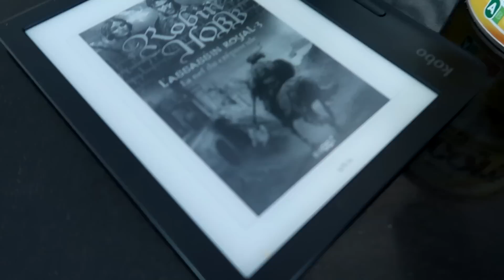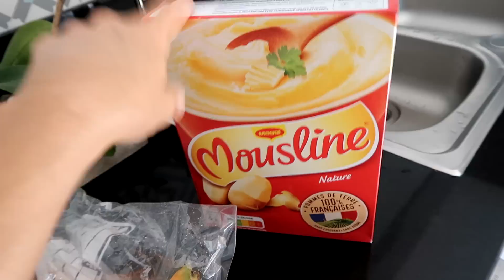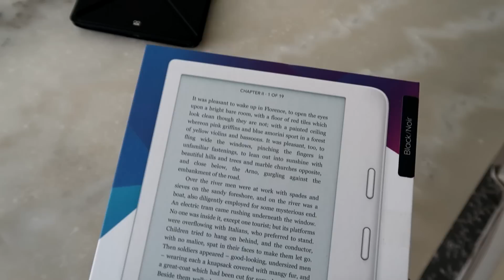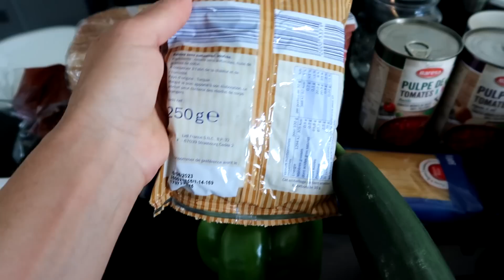MOTIVATION MENAGE, RETOUR DE COURSES ET PETITS COLIS | LITTLE BENE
Salut et bienvenue dans cette vidéo de motivation de ménage ! Je vous parlerai aussi d'achats, de cadeau reçu par Mymuesli (Tree of Tea), un petit retour de courses également...   J'espère que la vidéo vous plaira !

Mymuesli (je vous ai présenté la marque dans ma dernière vidéo Retour de Courses dispo

Code valable jusqu'au 19 septembre 2022.

Les 5 couteaux Drcowu avec le bloc de rangement

Ma vitrine Amazon

Je possède un compte sur uTip, si vous voulez soutenir ma chaîne, c'est par 💕 Merci beaucoup !

Clean with me fr